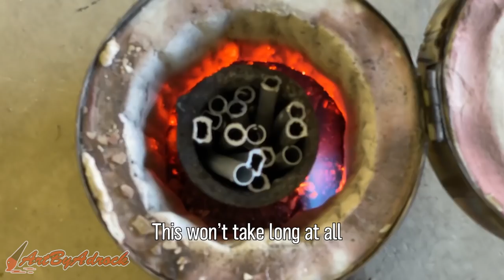4 Crutch Scrap Melt - Mirror Polished Ingot Bar - Melting Aluminum At Home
In today's video I'll be melting down the last of the crutches I had laying around. They were just taking up space so I decided to melt them down into an ingot and skull mold. After casting the ingot, I gave it a mirror polish finish to make it look really nice and shiny.

MERCHANDISE
Merchandise is now available in my TeeSpring store as well.